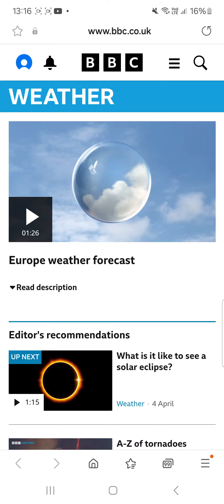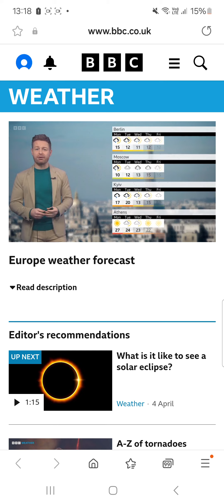The Latest Europe